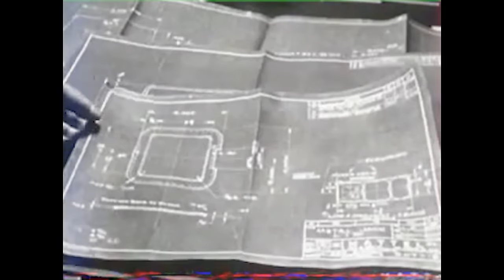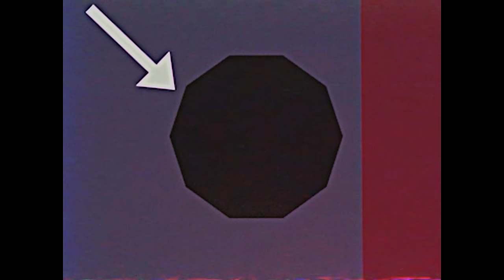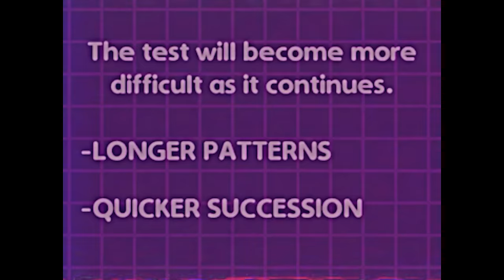Poppy Playtime - All VHS Tapes (Chapter 2)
Poppy Playtime - All Tapes (Chapter 2)

Hello indie games, here are the in game tapes for Poppy Playtime Chapter 2

Edit: I can see many people in the comments recognise a song 'It's just a burning memory' for the record, I don't own this or claim too. In fact, I didn't even include it I didn't even know what it was. These clips were ripped straight from the files so I can only assume it was a place holder or they have permission to use it. In hindsight, there is a second clip which has the original mob games track, I just included the one that was titled, Green hand new'

Just wanted to clear that up :)

0:00 Elliott Ludwig Biography
01:04 Jimmy Roth Tape
01:51 Marcus Brickley Tape
03:42 Manager VHS
04:28 Rich VHS
04:59 Scientist VHS
06:32 UNUSED Green Hand Demo
07:32 Whack-a-Wuggy Demo VHS
08:16 Musical Memory Demo VHS
09:21 Statues Demo VHS